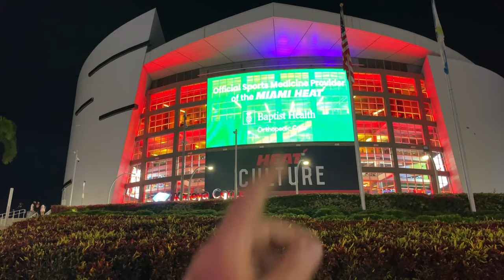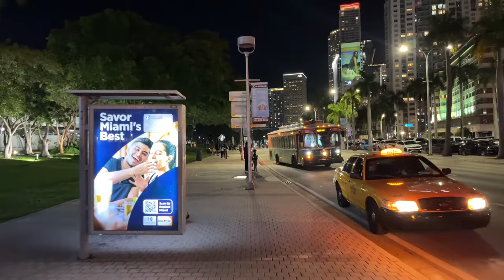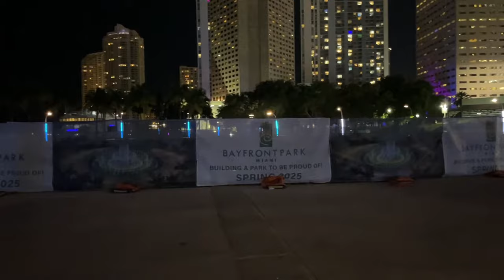Miami Florida LIVE Friday Night